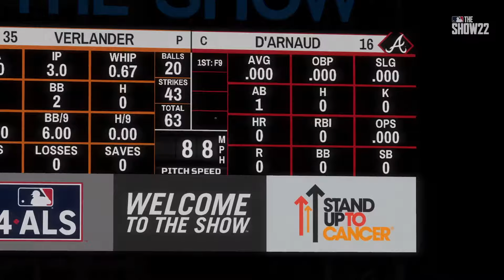2022 MLB Season Houston Astros Vs Atlanta Braves MLB The Show 22 Simulation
2022 MLB Season Houston Astros Vs Atlanta Braves
MLB The Show 22 Simulation
08/20/22